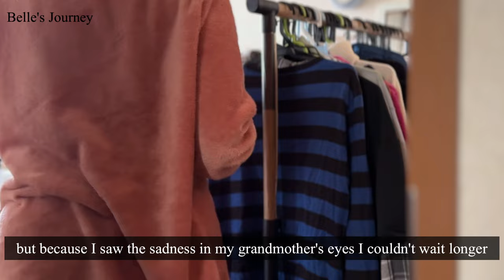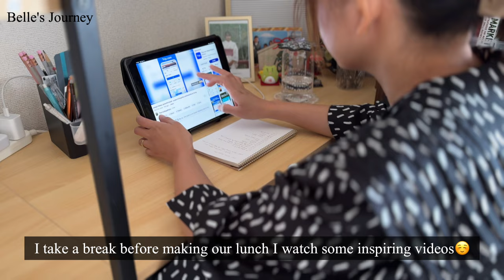[LifeinJapan]A day in My Life|Grocery|Cleaning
Experience the beauty of Japan through my daily vlogs as I take you on a journey of my simple living. Join me as we discover the wonders of this country and its unique culture.